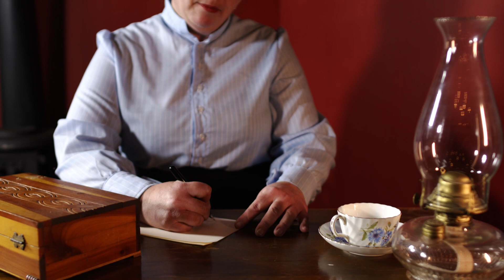Tom Thomson's Wake Trailer